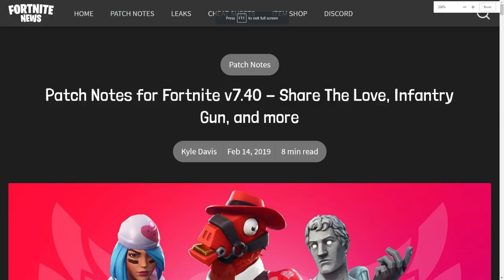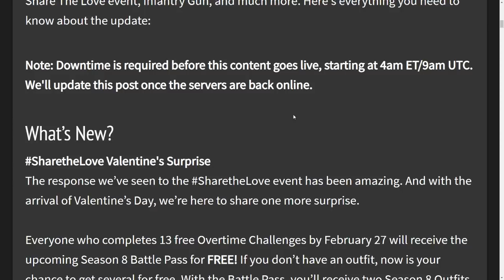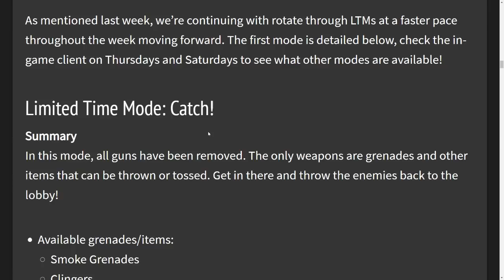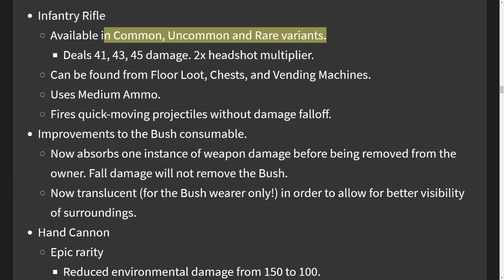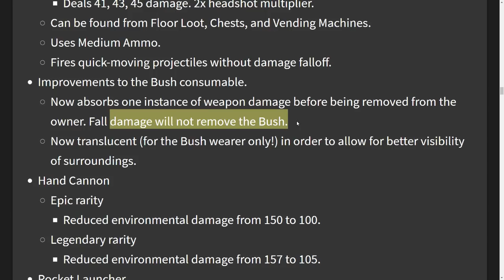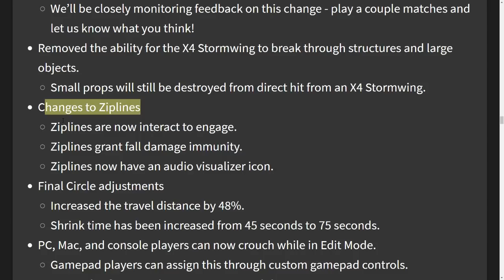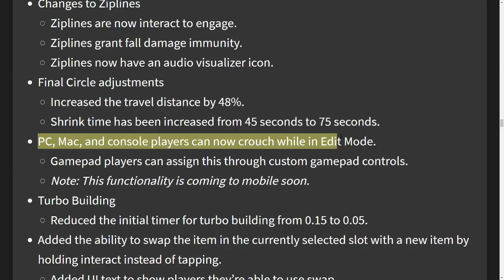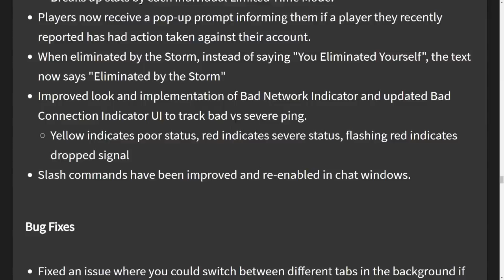Fortnite SEASON 8 BATTLE PASS FOR FREE *RIGHT NOW* (EASIEST WAY TO GET FREE BATTLE PASS 8)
Fortnite just released Update v7.40 and we are going to be getting BATTLE PASS for SEASON 8 for free if you do the 13 OVERTIME challenges in Fortnite before the 27th of February!

►Watch these!
3) ALL Week 5 Challenges including DANCE ON TOP OF A WATER TOWER, RANGER TOWER, AIR TRAFFIC CONTROL TOWER: